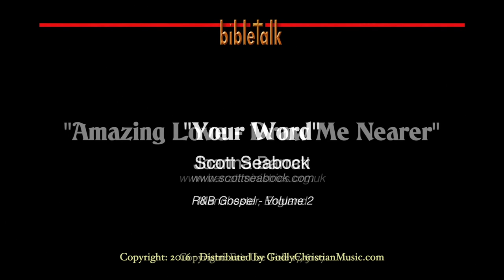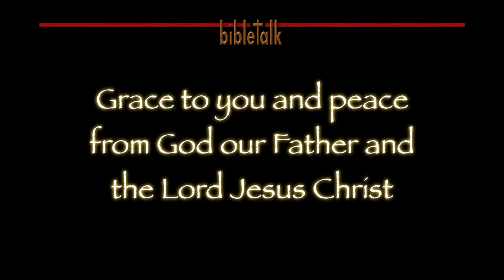Letter of James - Part 1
A letter that is radical enough and practical enough to challenge every 'bible-believing' Christian to see if indeed he or she is actually believing the bible! That starts with the instruction that we are to consider all of the trials that we encounter as a reason for joy!